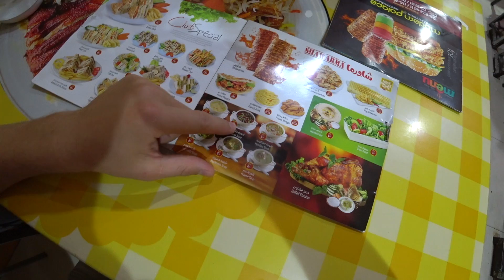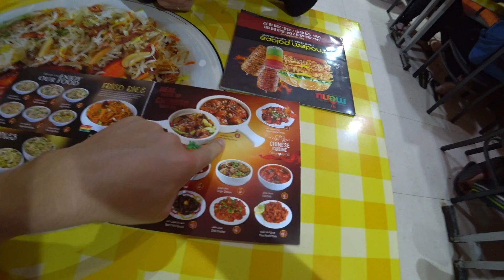ДУБАЙ 🇦🇪 ЦЕНЫ НА ПРОДУКТЫ В АРАБСКИХ ЭМИРАТАХ! ФОНТАН, БУРЖД ХАЛИФА, ОТДЫХ В ДУБАЕ / VLOG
📸 МЫ В INSTAGRAM:
★ Алексей @krylovshik
Заказываете Online без предоплаты!